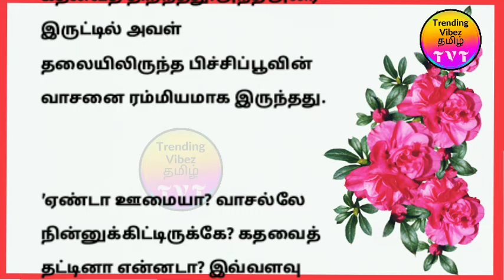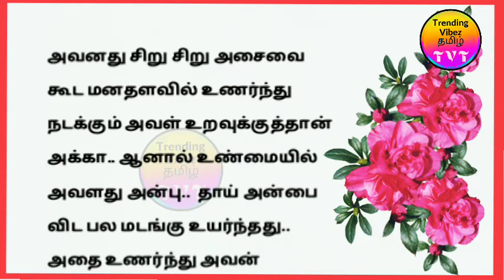சிறுகதை📖 படித்ததில் பிடித்தது😍 தாய் மனம்👩‍👦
தாய் மனம்.. சிறுகதை.. படித்ததில் பிடித்தது..